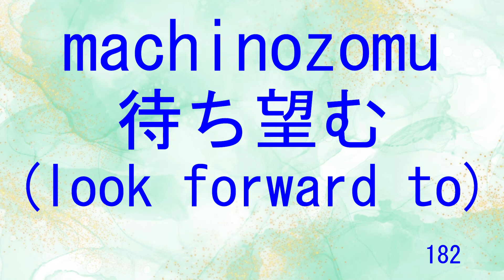JLPT learning Japanese words with TETSU MUSIC! No.181～200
Learning JLPT Japanese words  with TETSU MUSIC!
No.181～200

Learning Japanese JLPT study with TETSU MUSIC!